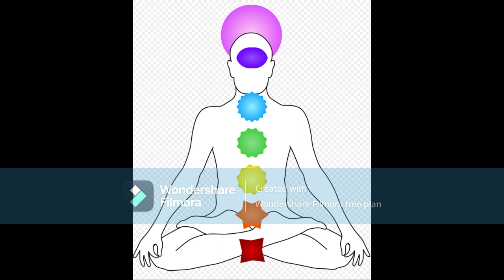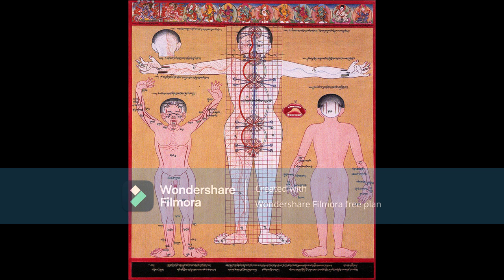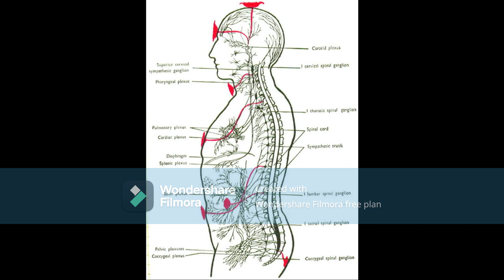ALL ABOUT CHAKRAS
This video explains everything about chakras from its history , practise , religious effects and its effect on the life of people and how it evolved in different times and geographical locations.